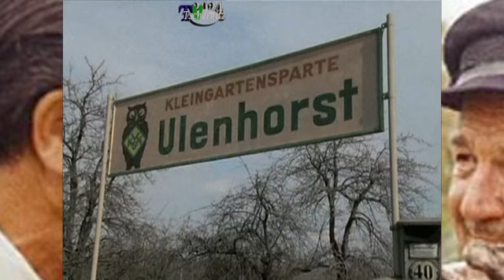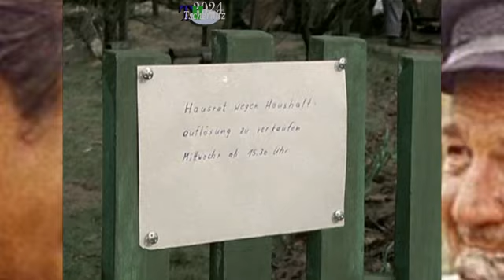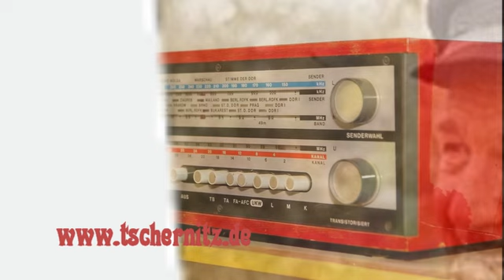01. Geschichten übern Gartenzaun Ein warmer Regen